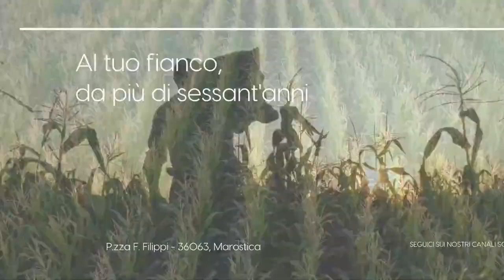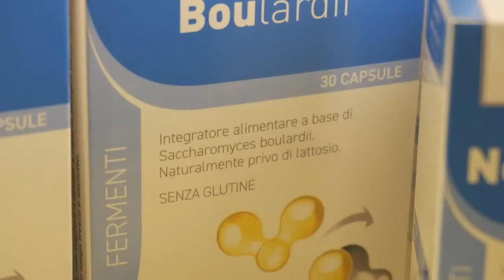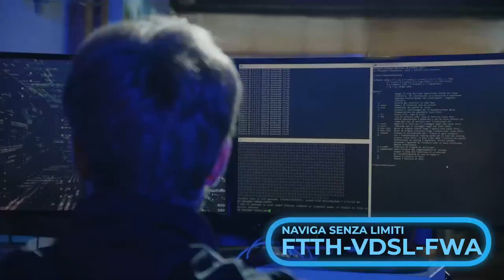Finali Nazionali Under 16 - Asiago 2023 - Semifinale - Fox Legnaro vs Milano House@Quanta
hockeyinline - Finali Nazionali Giovanili - Asiago 2023 - Sabato 10 giugno 2023 - Impianto Comunale di Asiago (VI) - Campionato Under 16, Semifinali - 10 Giugno 2023 ore 16:30
 - Legnaro PGS 2000 Q1 vs HC Milano || 10 Giugno 2023 ore 19:30
- Asiago Vipers vs Edera Campionato Under 12, Semifinali: 10 Giugno 2023 ore 15:00 - Novi Hockey vs HC Milano || 10 Giugno 2023 ore 18:00 - Asiago Vipers vs Ferrara Hockey